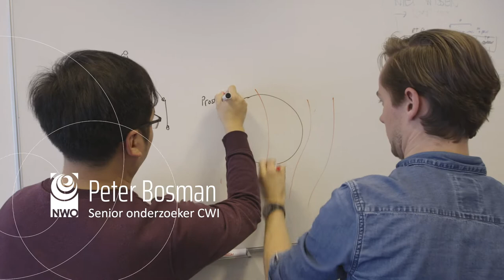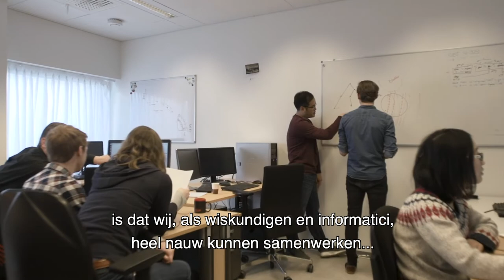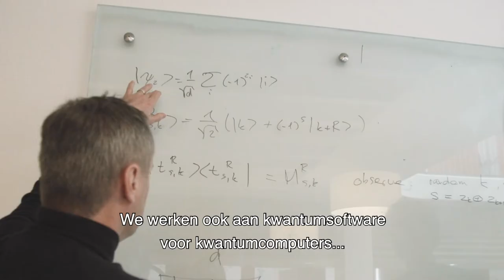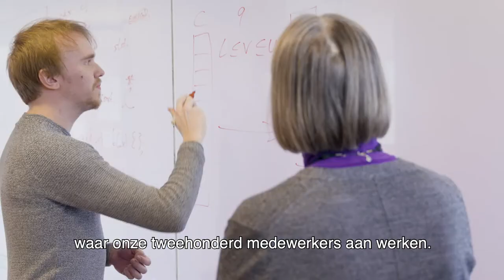Hoe helpen wiskunde en informatica bij kanker? - Centrum Wiskunde & Informatica (CWI)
Bestraling is één van de belangrijkste manieren om kanker te behandelen, ondanks de schade aan omliggende weefsels. Een erg complexe taak. Met behulp van slimme algoritmen kunnen wiskundigen en informatici artsen op een unieke manier inzicht geven in wat de beste behandelplannen zijn voor individuele patiënten. Peter Bosman, senior onderzoeker bij NWO-instituut CWI vertelt je hier meer over.

Het Centrum Wiskunde & Informatica (CWI), is een Nederlands onderzoeksinstituut voor wiskunde en informatica, gevestigd te Amsterdam. CWI maakt deel uit van de Nederlandse Organisatie voor Wetenschappelijk Onderzoek (NWO).